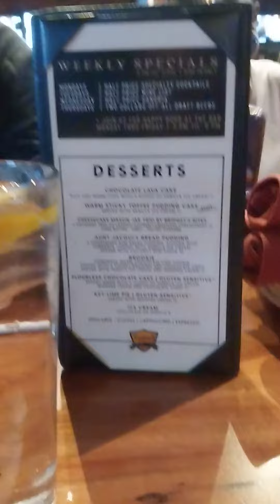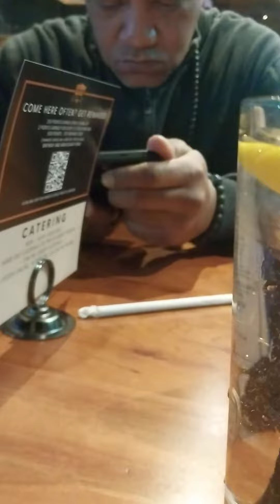family out (2)